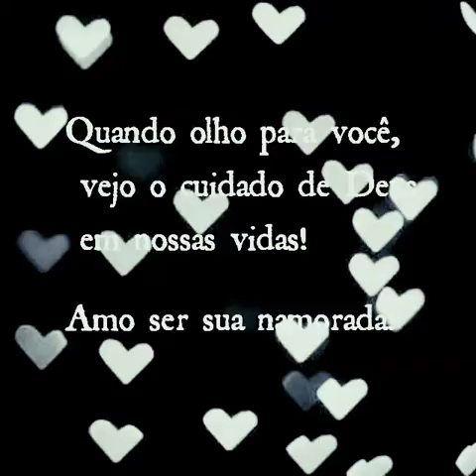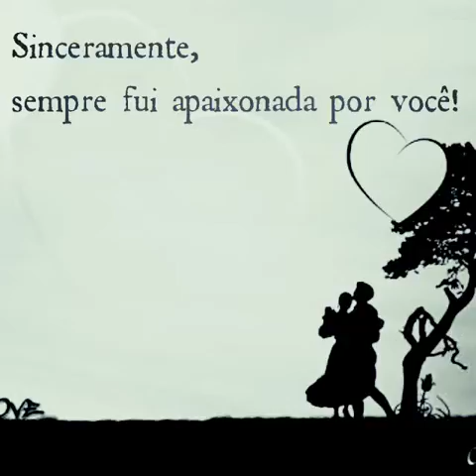Eu Você e os Planos de Deus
Gabriel & Darleny - Maio2016